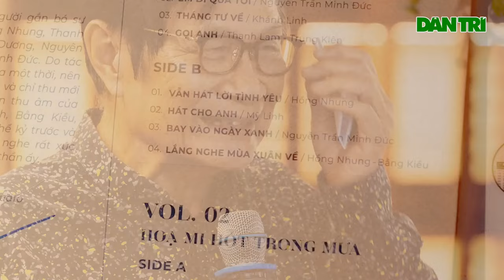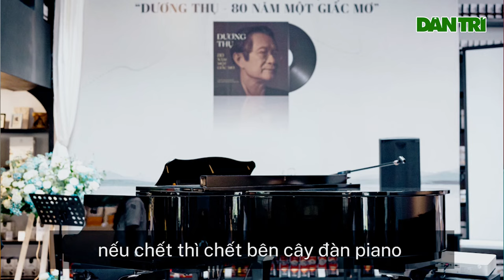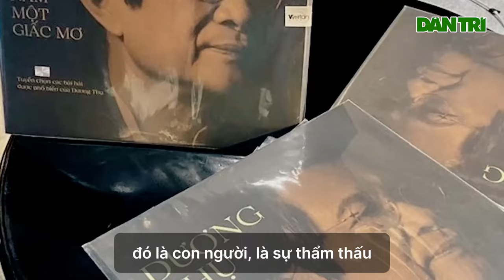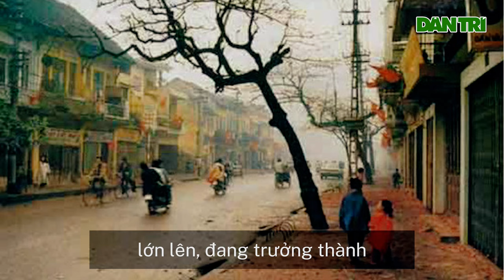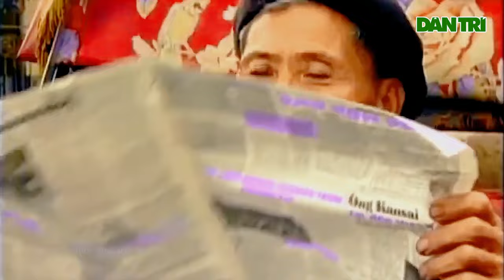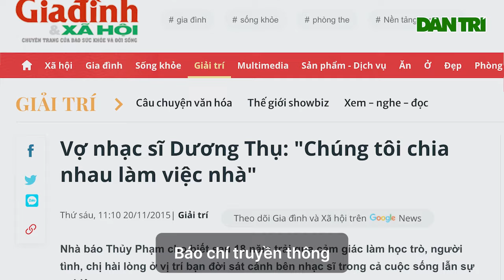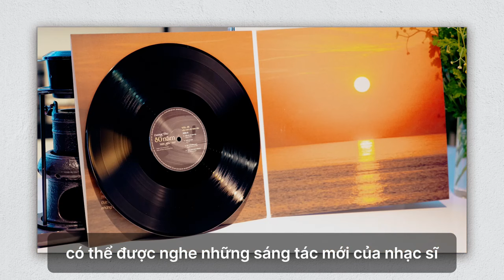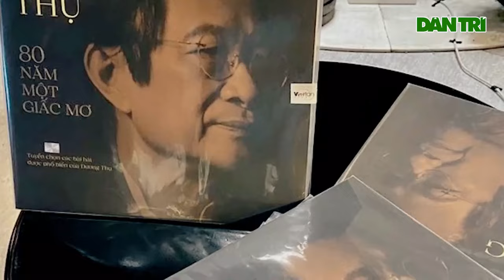Nhạc sĩ Dương Thụ: Xóa nghèo nhờ âm nhạc và duyên phận với người vợ trẻ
Báo Dân trí có cuộc trò chuyện với tác giả "Họa mi hót trong mưa", về chuyện nghề và chuyện đời của ông nhân dịp nhạc sĩ vừa ra mắt đĩa than "Dương Thụ - 80 năm, một giấc mơ".